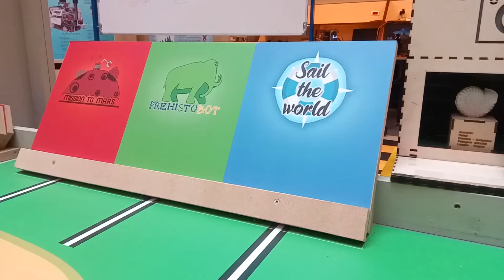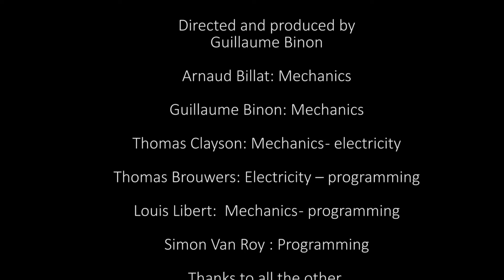Eurobot 2022 - Discover the Carbot 14's robotics project !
First-year Master students in mechatronics from the Louvain School of Engineering (EPL) carried out a robotics project where they designed a mobile platform from scratch. In this context, they participated to the “Eurobot” international contest. This video tells the project story of group Carbot 14 which reached the fourth place of the Belgian contest and were attributed the "favorite team award".